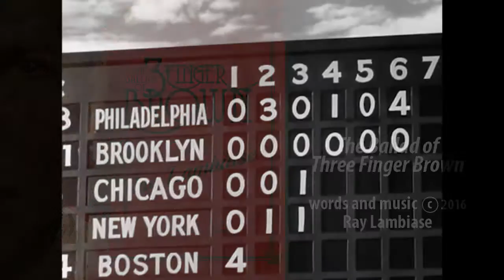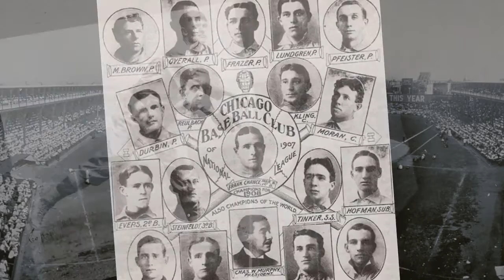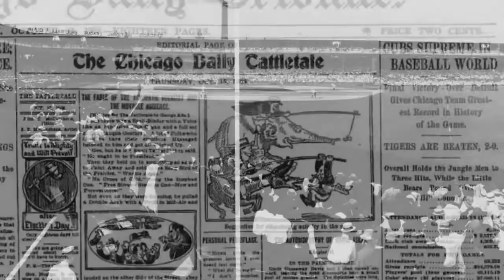The Ballad of Three Finger Brown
The story of Mordecai "Three Finger" Brown as told in the title cut of the 2016 CD release from Ray Lambiase.